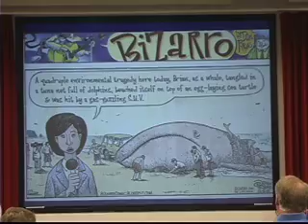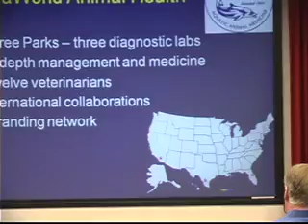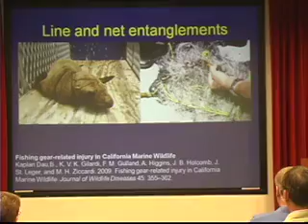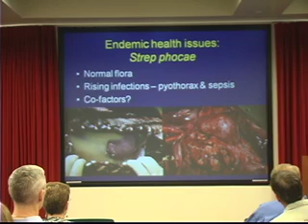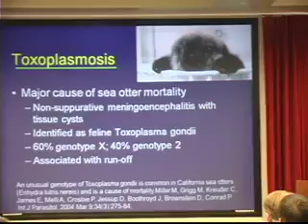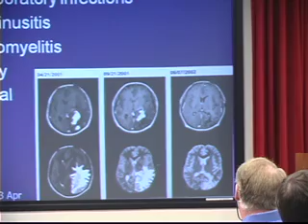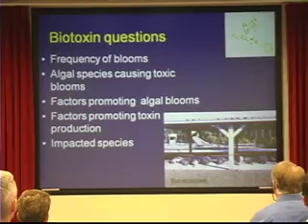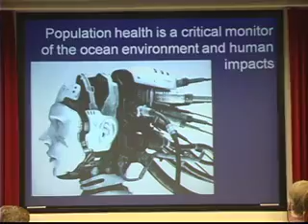Environmental And Human Impacts on Marine Mammals Speaker: Dr. Judy St. Leger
Environmental And Human Impacts on Marine Mammals
Speaker: Dr. Judy St. Leger - SeaWorld San Diego